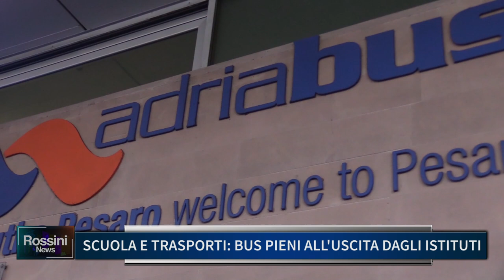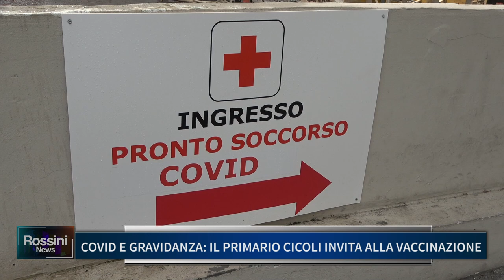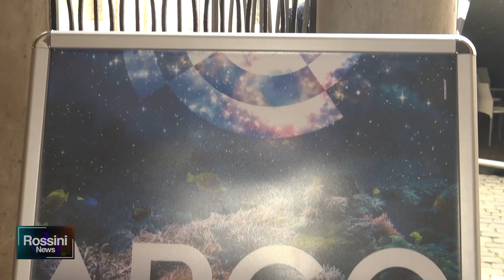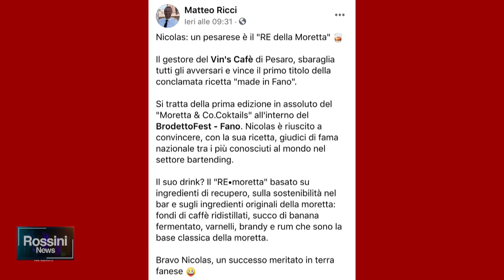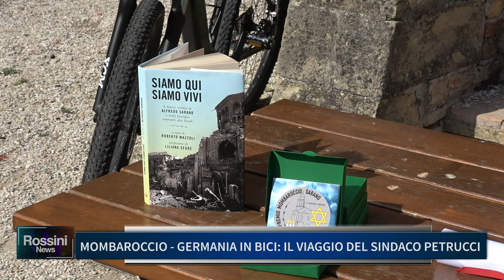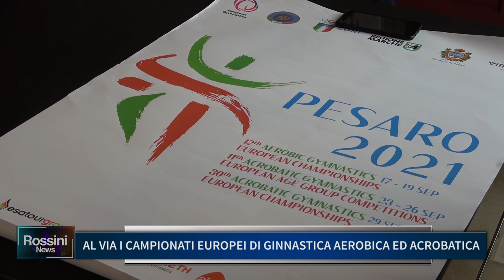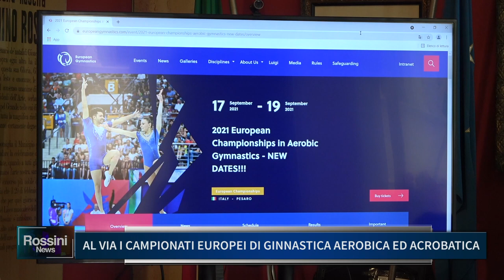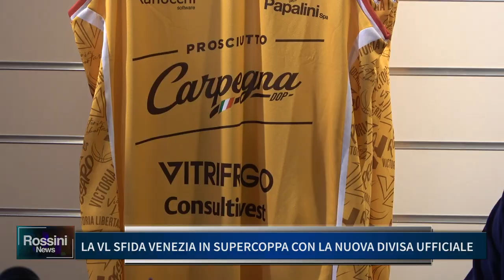ROSSINI NEWS 17 SETTEMBRE 2021